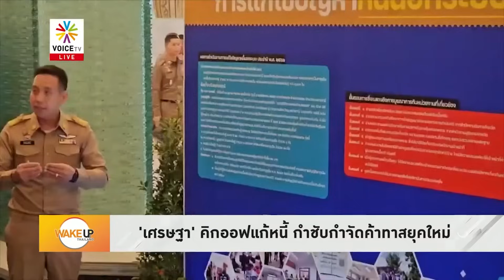เศรษฐา คิกออฟมอบนโยบายแก้หนี้ ลั่นล้างบาง "การค้าทาสยุคใหม่" ให้หมดจากประเทศ